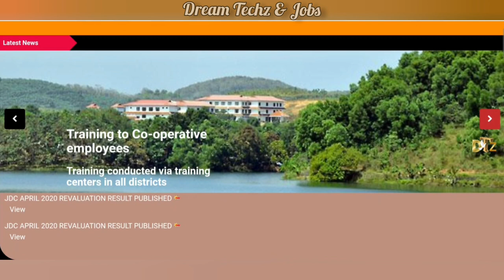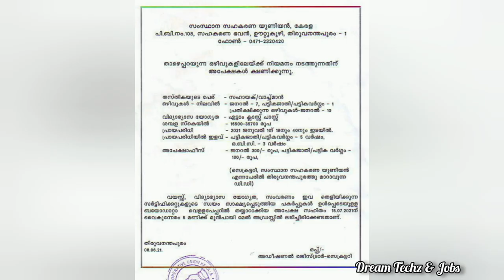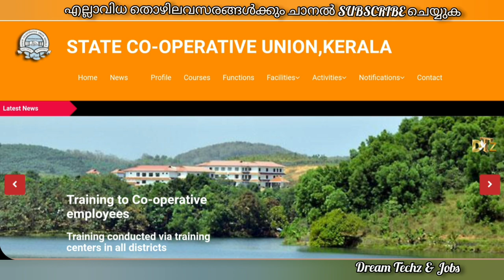എട്ടാം ക്ലാസ് പാസ്സ് ആയവർക്ക് ഉയർന്ന ശമ്പളത്തിൽ സർക്കാർ ജോലി 😍 | Dream techz&Jobs | kerala govt job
Kerala State Cooperative Union invite the application for 10 Sahayak/Watchman vacancies. Interested and eligible candidates can apply offline on or before 15th July 2021.

DONT FORGET TO ENABLE 🔔

📲 FOLLOW OUR INSTA OFFICIAL :
I'm on Instagram as @dreamtechz0. Install the app to follow my photos and videos.